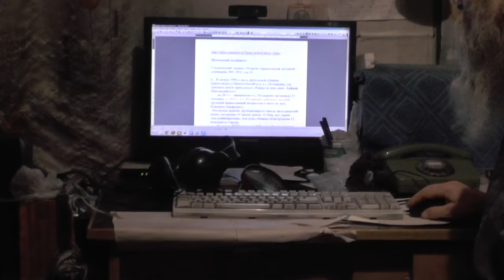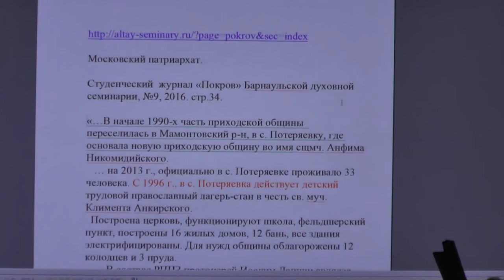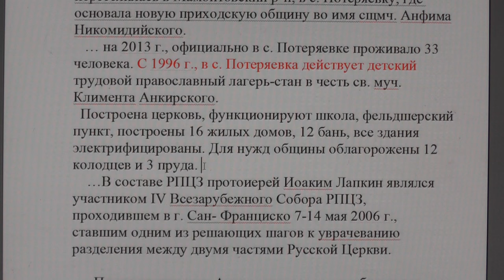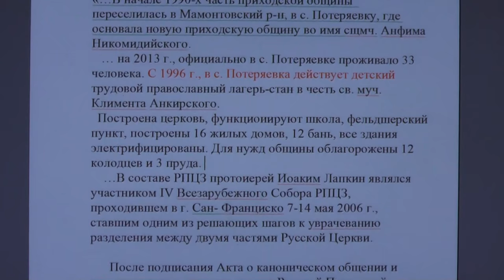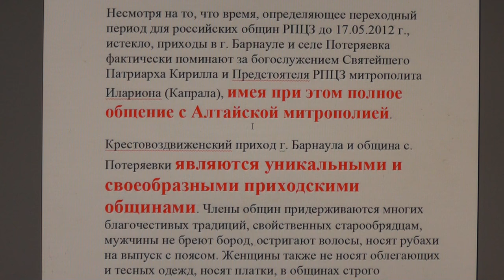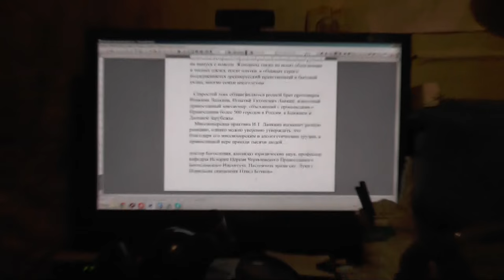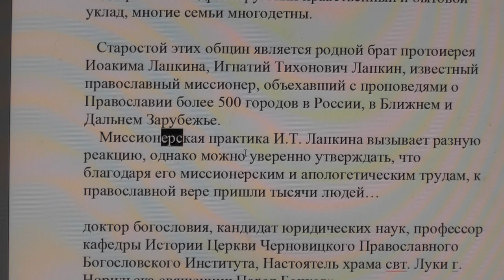Роман Малыш о своём пребывании в пос. Потеряевка. Не пожалел ли о переезде. 07. 12. 2016